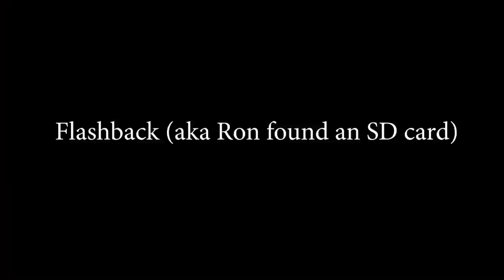Iowa Corn Harvest, 20 ROWS AT ONCE!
While I am off at a work trip, my dad takes you through what I missed which was finishing a farm that had corn on it as well as prepping for the snow